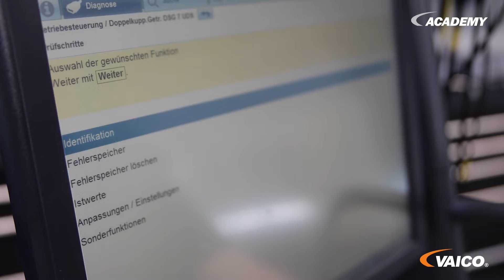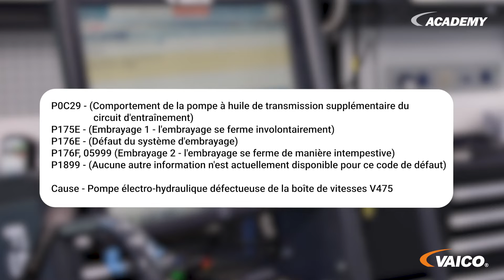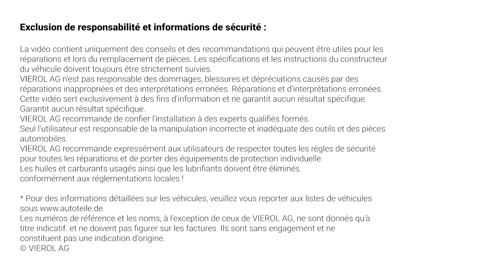Changer la pompe à huile de transmission sur la Golf Sportsvan avec DQ381 | V10-6991-XXL | 0GC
Remplacement de la pompe à huile de boîte de vitesses et codes d'erreur connus pour la pompe à huile de boîte de vitesses

Nous remplaçons la pompe à huile de boîte de vitesses sur notre Golf Sportsvan et passons en revue les codes d'erreur connus.

P0C29 - (circuit d'entraînement comportement supplémentaire de la pompe à liquide de transmission)
P175E - (Clutch 1 - clutch closes unintentionally)
P176E - (erreur système d'embrayage)
P176F, 05999 (embrayage 2 - clutch closes unintentionally)
P1899 - (Aucune information supplémentaire n'est actuellement disponible pour ce code d'erreur)

Cause - Pompe électro-hydraulique défectueuse de la boîte de vitesses V475

Nos produits peuvent être achetés localement ou en ligne via le commerce de gros !
Vous trouverez sur notre site web une large gamme de pièces détachées automobiles susceptibles de vous intéresser

Nous espérons que cette vidéo vous a été utile.

Clause de non-responsabilité & consignes de sécurité Cette vidéo contient uniquement des conseils et des recommandations qui peuvent vous être utiles lors de réparations ou de remplacements. Les instructions et les consignes du constructeur automobile doivent toujours être suivies à la lettre. VIEROL AG n'est pas responsable des dommages, blessures et dépréciations résultant de réparations non conformes et d'interprétations erronées. Cette vidéo est uniquement destinée à des fins d'information et ne garantit aucun résultat particulier. VIEROL AG recommande de ne confier l'installation qu'à des spécialistes formés. L'utilisateur est seul responsable d'une manipulation erronée et incorrecte des outils et des pièces automobiles. VIEROL AG recommande expressément de respecter toutes les règles de sécurité lors de tous les travaux de réparation ainsi que de porter l'équipement de protection personnel. Les huiles usagées et les carburants doivent être éliminés conformément aux prescriptions locales !